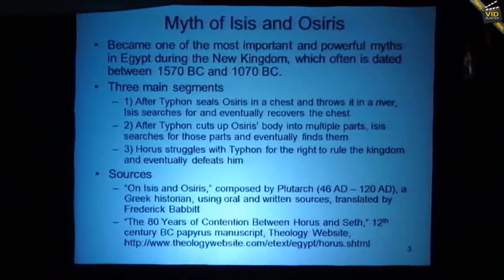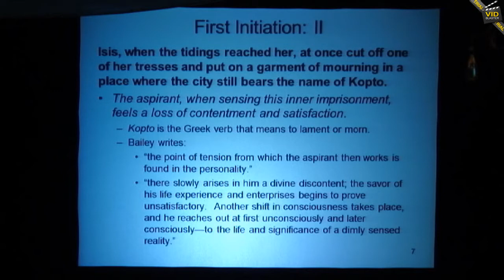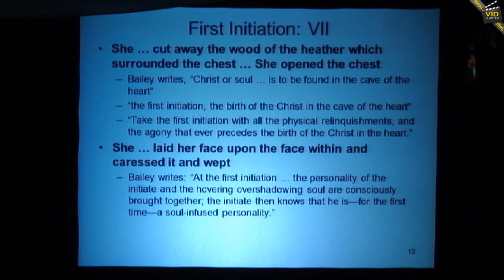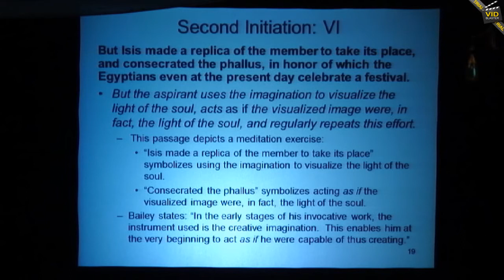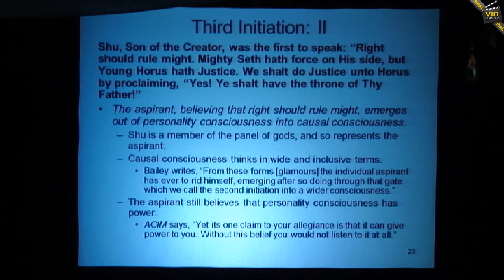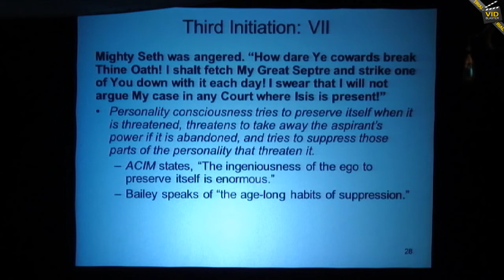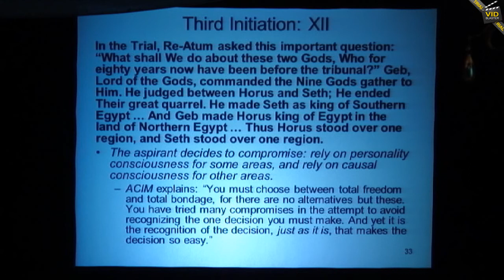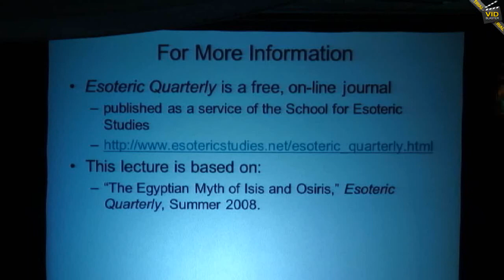2012 Conference Part 6 - Zachary Lansdowne - The Myth of Isis and Osiris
This video is from our 2012 conference titled: The Coming of the Solar Angels: Living the Science of the Soul. This conference was held April 21 - April 29, 2012 in Mesa, Arizona, USA.

We continue the Thursday presentations with Zachary Lansdowne presenting
The Myth of Isis and Osiris. The ancient Egyptian myth of Isis and Osiris appears to be a dramatic tale of betrayal and revenge: Isis is the wife of Osiris, king of Egypt; Osiris is killed by his brother Seth; Horus, who is the son of Isis and Osiris, later fights with and defeats Seth. This myth, however, has a hidden, or esoteric, meaning. This lecture will show that its hidden meaning is a detailed description of the spiritual journey and that this description is consistent with the modern treatment of that journey given by Alice A. Bailey.

Zachary F. Lansdowne, Ph.D., served as President of the Theosophical Society in Boston, and has been a frequent contributor to The Esoteric Quarterly, which is a free on-line journal. His current project is to test the teachings on the seven rays in a scientific way, so that they can be accepted on the basis of empirical evidence rather than a belief in the authority of an external source of information. His book The Revelation of Saint John shows the results of an earlier project, which is to provide a verse-by-verse analysis of the entire Revelation from a theosophical perspective.

Don't forget to register for the 2013 Conference! This year the topic is: Envisioning an Ideal World Spirituality: Resurrecting the Soul of Humanity. More about the conference here: